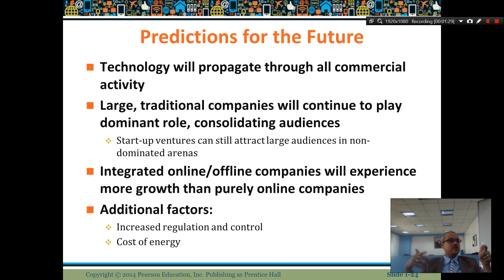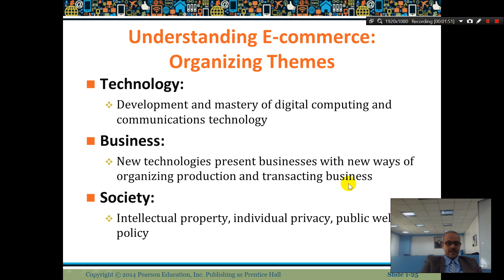E commerce, predicting the future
Introduction to E commerce